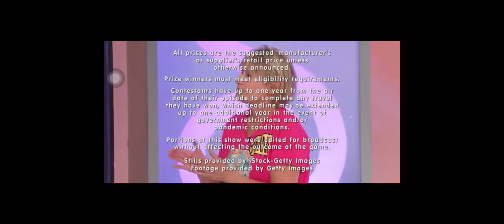The Price Is Right Credits